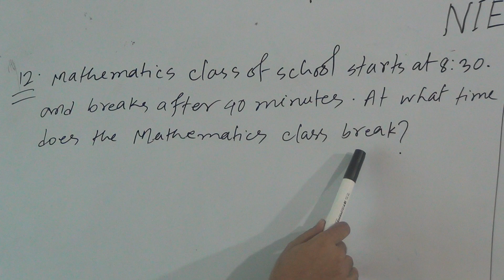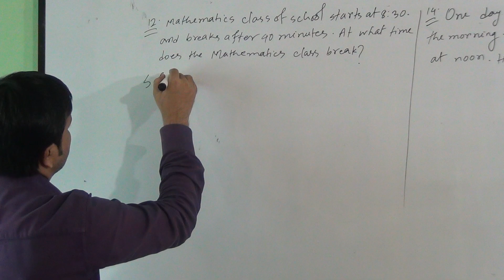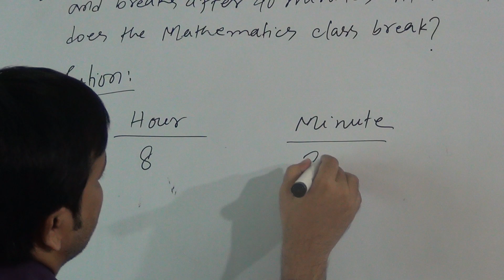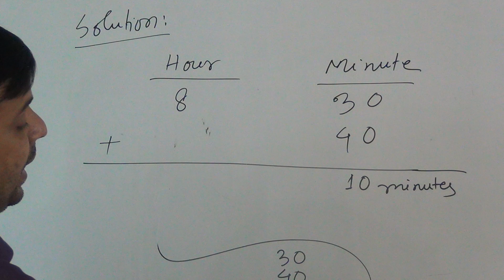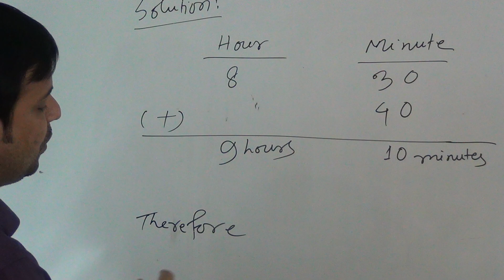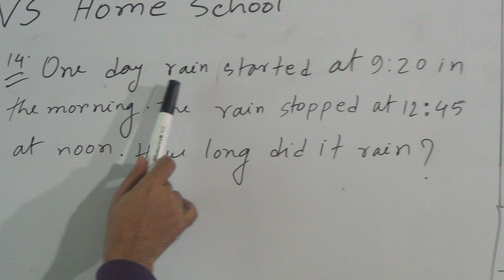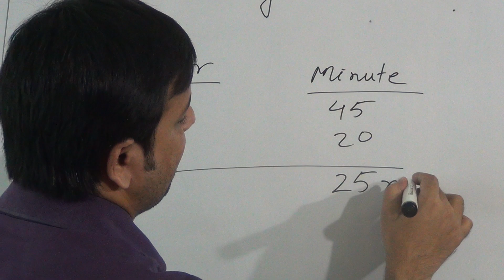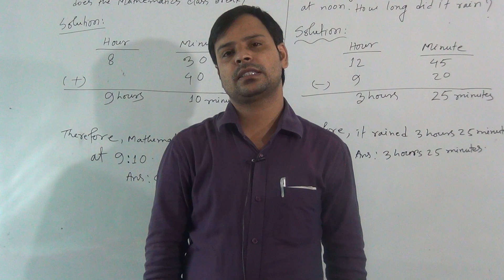Class: Three, Subject: Mathematics (Lecture: 22, H.W: 21)Topic: Ch-9: EMB, Pg: 105, W/P-12, 14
Annual Term
Class: Three
Subject:  Mathematics (Lecture: 22, H.W: 21)
Topic:  Ch-9: EMB, Pg: 105, W/P-12, 14
Teacher: Emdadul Haqoe